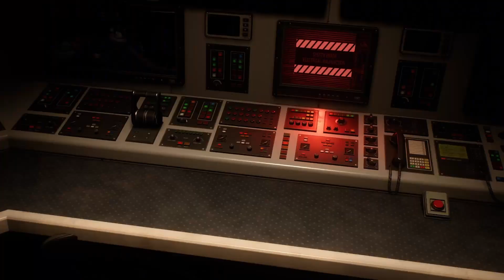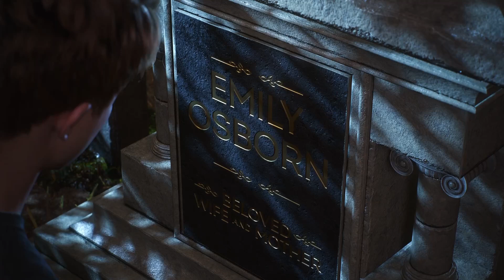Spider-Man 2 PS5 - FULL GAME Walkthrough No Commentary Part 16 (Boss Fight Kraven )